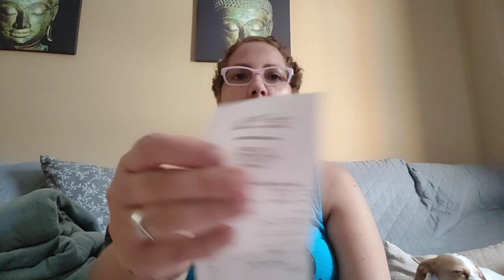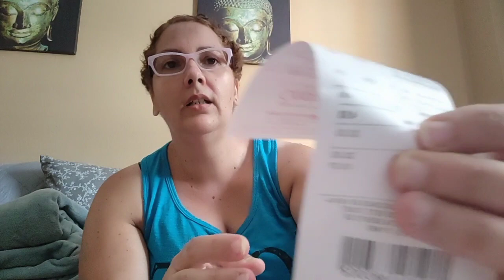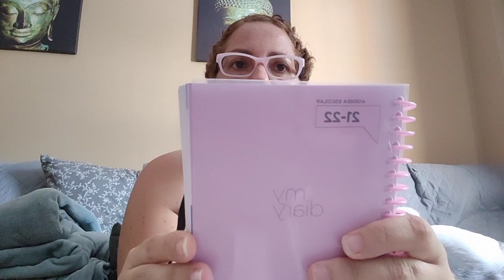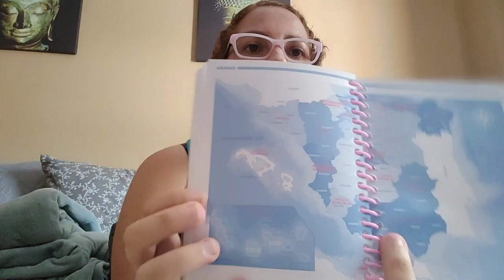Mini Compra en los chinos# y en tienda local📒📔📩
En este video les habló de una camiseta que me he comprado de verano,y algunos detalles en los chinos,agenda,cuadernos,sobre,etc,espero que les guste👍📒